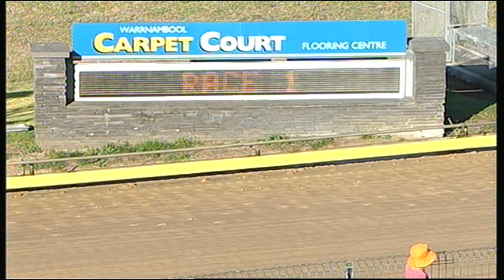WBL MON 28 DEC 15 R1